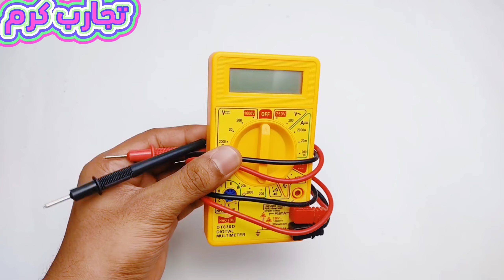كيف تصنع بطارية 9 فولت قابلة للشحن من انابيب PVC